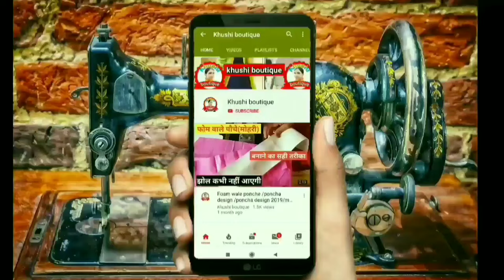Umbrella Sewing Machine Shuttle Setting | Sewing Machine Problems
Main Sharmila fageriya or aap dekh rahe Hain Khushi boutique ,main Apne channel per silai se related latest design ke video upload karti rhti hu.

is video me maine aapko umbrella silai machine thik krna btaya hai

ALL pr click kijiye.
mere sabhi video ke notification aapko mil jaenge.

umbrella sewing machine Shital setting

umbrella machine ka Sheetal kaise set Kare

umbrella machine shuttle setting

umbrella machine setting

umbrella sewing Machine repair

umbrella sewing machine problem

umbrella silai machine repairing

umbrella silai machine setting

sewing machine